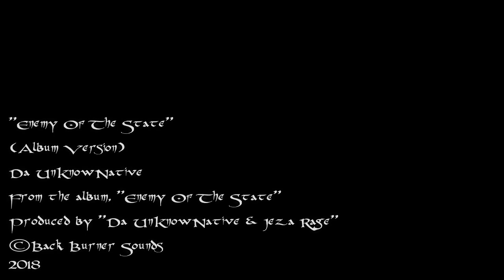Enemy Of The State (Instrumental) Album Version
This instrumental is owned by my son, We, The “Hip Hop Alliance” have presented this instrumental to our son. Copyright is owned by Jeza Rage (Dakotalotusblossom or Dakotalotusblossom83 on YouTube) and Da UnKnowNative and will be prosecuted to the fullest extent of the law by the original creator’s and producers of this instrumental should anyone steal and/or use this instrumental, Permission is NOT given at all except to our son Miles Young Bear. This song/instrumental is our son’s. "Enemy Of The State" is produced by "Jeza Rage" (Dakotalotusblossom or Dakotalotusblossom83 on YouTube) and "Da UnKnowNative" who are also known together as "The Hip Hop Alliance".